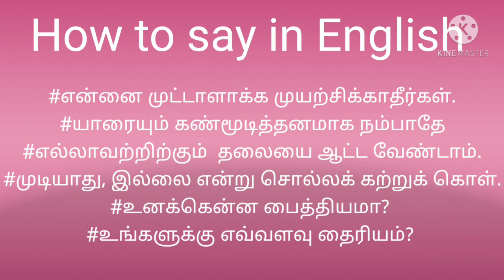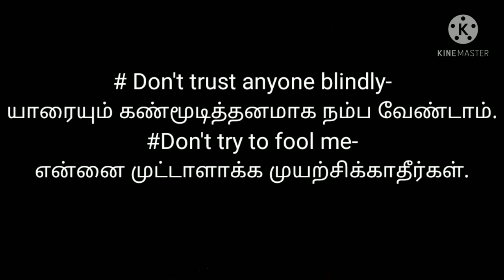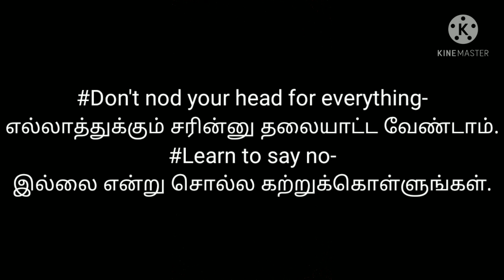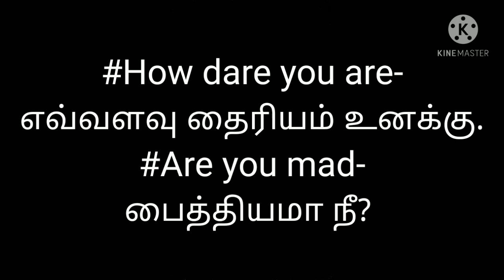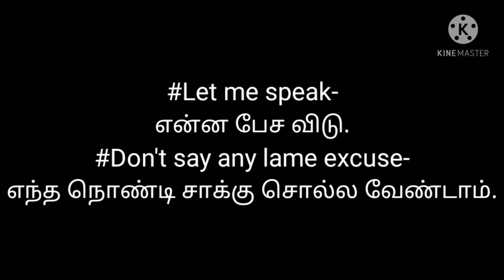Basic phrases# learn to say No# Learn English through Tamizh